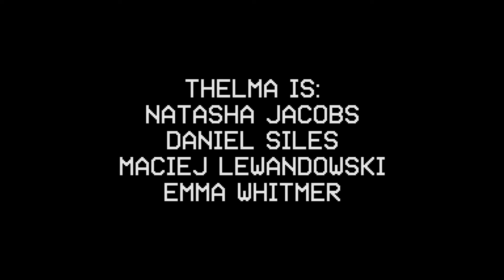WOBC-LFSB 313: Thelma - Warm Guts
Thelma performs on Live From Studio B on WOBC 91.5 FM Oberlin College & Community Radio. for videos and audio of this session and more, and tune in every Sunday at 2-3pm ET to hear music from in and around the Cleveland-area, broadcasting live at 91.5 FM and wobc.org.